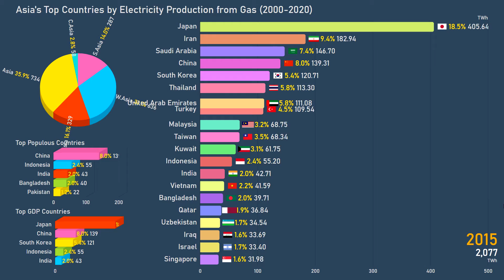Asia's Top Countries by Electricity Production from Gas (2000-2020)